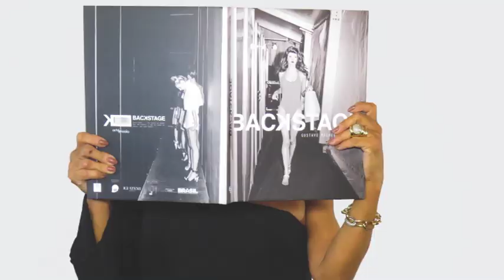FABRICA DOS OCULOS 23/12/18